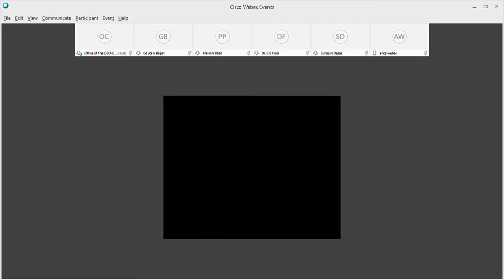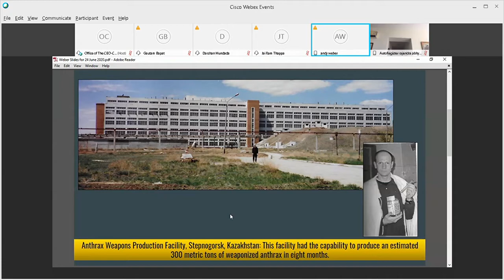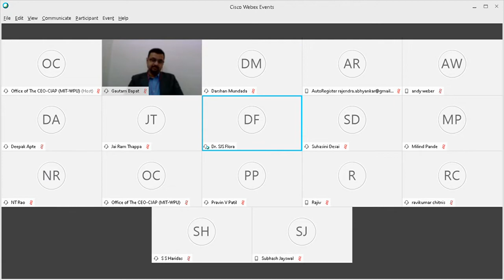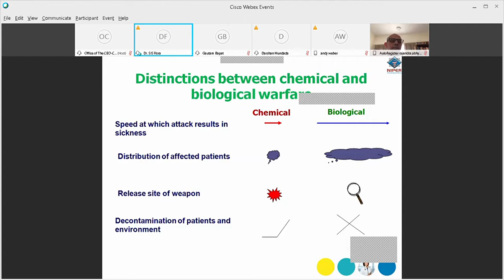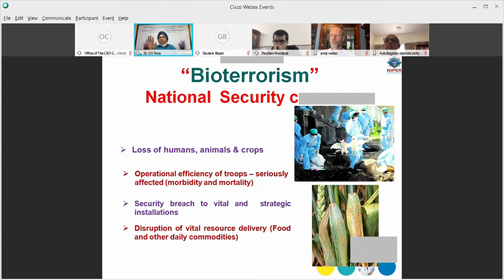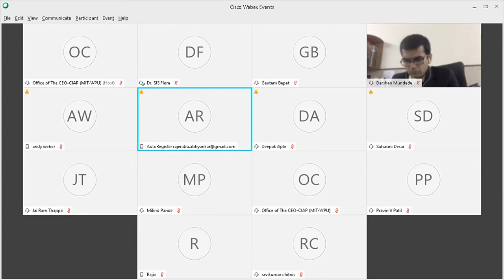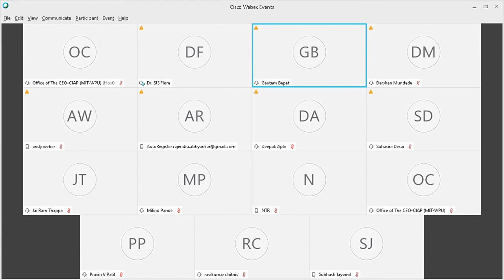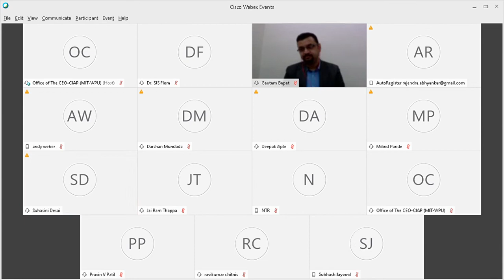| ALO | CBZ International | GBaasha | Australia | India